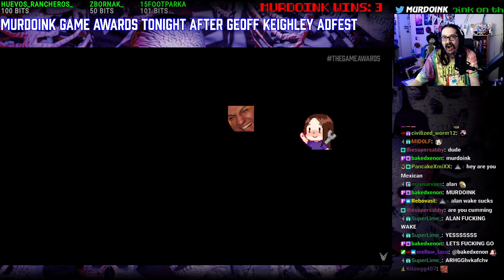reacting to the Alan Wake 2 reveal trailer